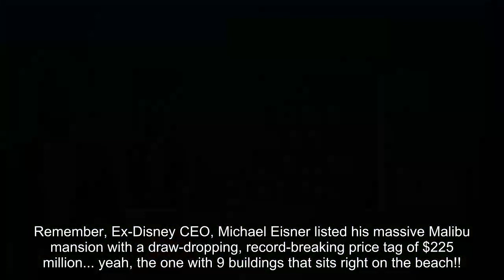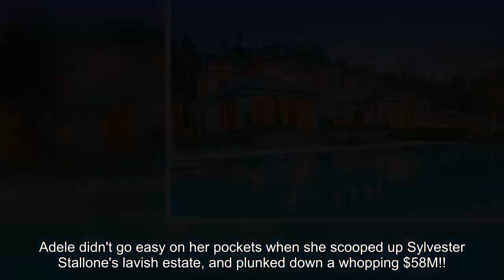Biggest Real Estate 2022